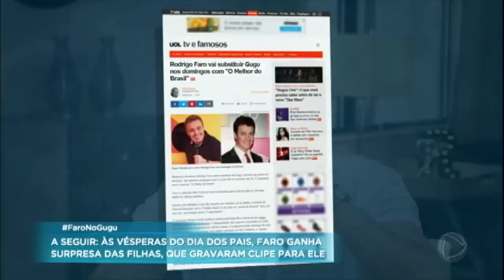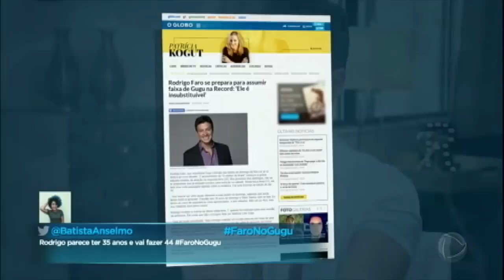Em entrevista, Rodrigo Faro se emociona e agradece apoio de Gugu Liberato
Emocionado, Rodrigo Faro falou do apoio que recebeu de Gugu quando assumiu o horário do domingo na tela da Record TV e agradeceu as palavras de carinho do apresentador.